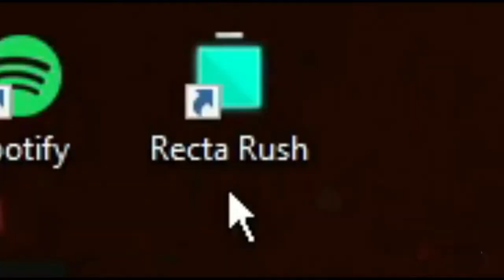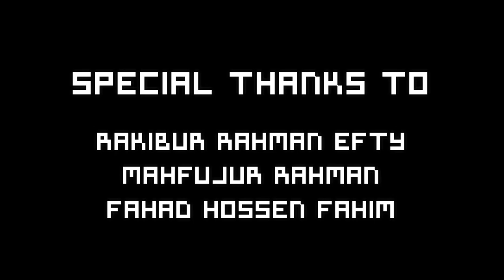Recta Rush Trailer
Official trailer of Recta Rush.